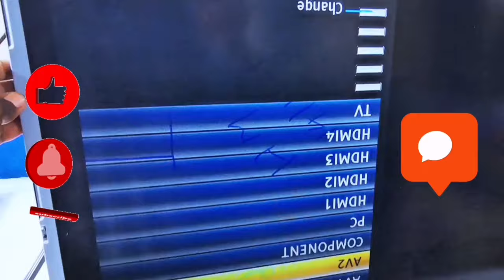Best Panel Restoration? (Flex, COF, PCB Repair)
This video shows an intricate flex, COF and PCB restoration. Can the prevailing bonding or LASER machines for panel repair do this sort of fix?
(LED LCD TV PANEL REPAIR, COF TAB, FLEX, PCB REPAIR, OLED, LCD, LED MONITOR SCREEN FIX TIPS)